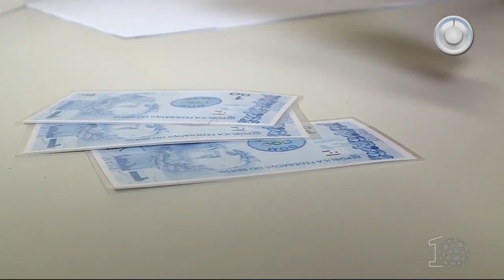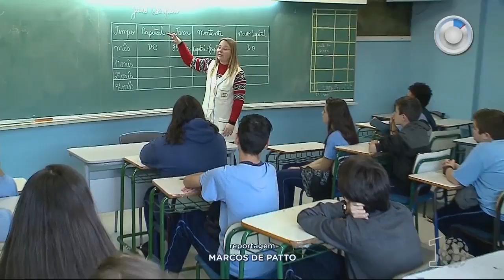Educação Financeira para crianças - SBT Paraná (17/07/18)